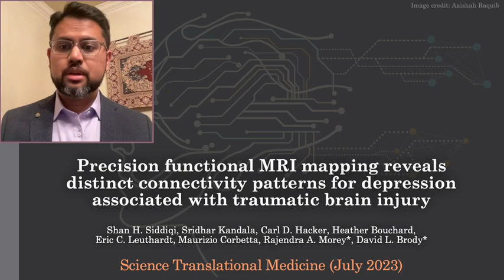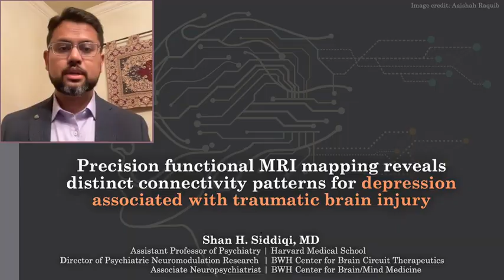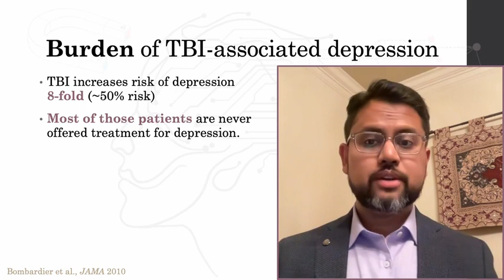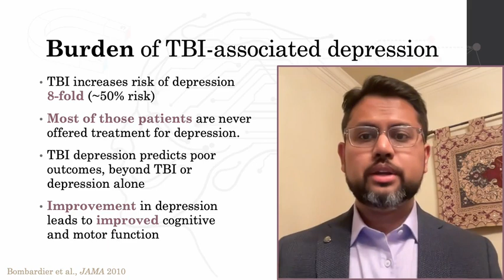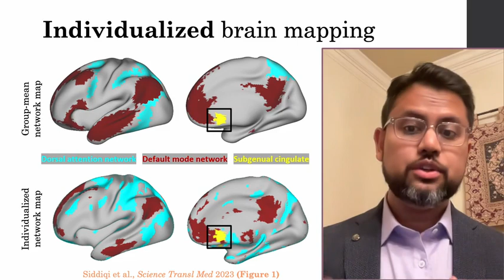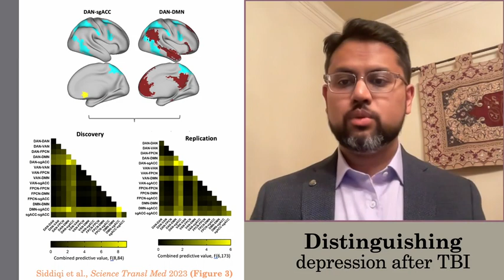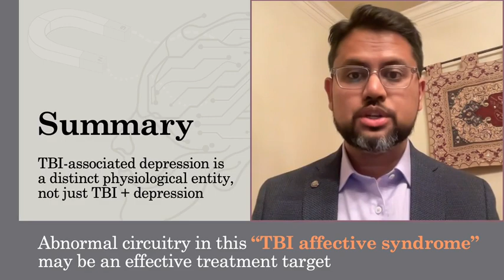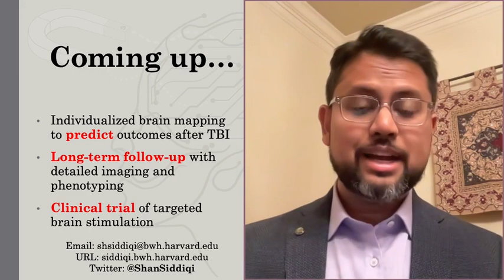Study suggests depression after traumatic brain injury could represent a new, distinct disease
A new study led by Shan Siddiqi, MD, from Brigham and Women's Hospital, a founding member of the Mass General Brigham healthcare system, suggests that depression after traumatic brain injury (TBI) could be a clinically distinct disorder rather than traditional major depressive disorder, with implications for patient treatment.

In this video: A unique brain network architecture in depression after traumatic brain injury: the study and the story behind the science.

Credit: Shan H. Siddiqi